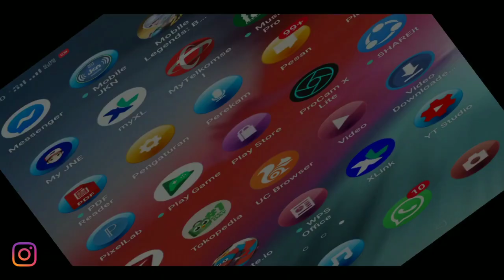OPPO RENO 2 | GAMEPLAY TEST MOBILE LEGEND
Kali ini saya coba review game Mobile Legend
Karena sebelumnya saya tidak pernak main game ini..
Jadi ini hanya review saja yaa :)

Biar saya bisa makin semangat lagi buat content² tutorialnya :)